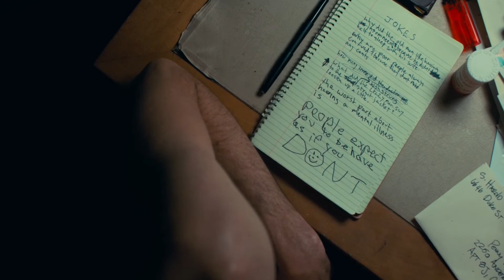A Dark Red Joker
where joker 2!!?!!???